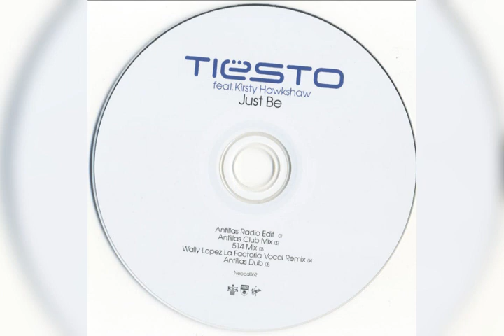DJ Tiësto - Just Be (Antillas Club Mix)